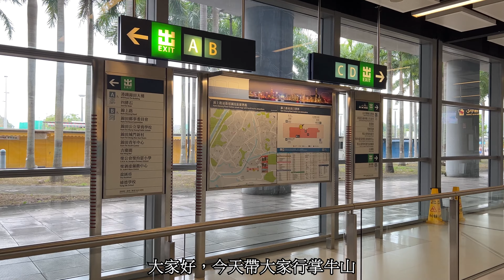元朗掌牛山 | 兩小時共走三座山，性價比高的中低難度行山之選，井坑山-掌牛山-壕殼山 - 香港行山好去處 4K | 山攝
長度: 4.19KM
需時: 2 hr
難度: 3星
景觀: 3星

出發地點: 大欖轉車站
結束地點: 青山公路 -元朗段 - 香港童軍總會旁邊

如果你認為我的影片不錯的話，喜歡和訂閱支持，接下來會創作更多不同的手機攝影作品給大家，感謝支持。

I will creat more iphone filming and photographing video to all for you, thank you for your support!

本頻道有不同類型的攝影影片，想看更多的可以到我的播放清單上尋找觀看。

There are diffrerent type of filming and photographing video on my channel, you can find it on my playlist if you want to see more.